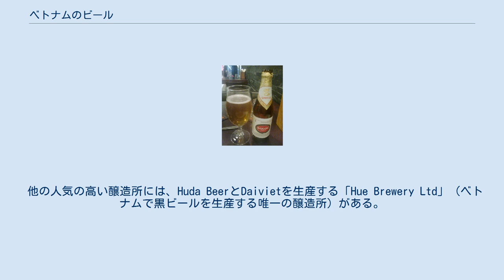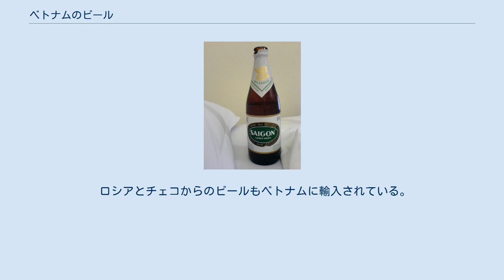ベトナムのビール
ベトナムのビールでは、ベトナムで製造および輸入されるビールの概要について記す。
 ラガーはベトナムで最も人気のある種類のビールである。
 ベトナムで最も人気のある3つのビールメーカーは以下のとおりである。
 2013年のデータによれば、これら3つのうち、ビア・サイゴンが最も人気がある。
 他の人気の高い醸造所には、Huda BeerとDaivietを生産する「Hue Brewery Ltd」（ベトナムで黒ビールを生産する唯一の醸造所）がある。
 人気の高い外国資本の醸造所には、タイガービール、カールスバーグ、ハイネケンなどがある。
 ハイネケンとタイガービールは、ともにベトナムの高級ビールの市場シェアの約85％を占める。
 ベトナムは、タイガーとハイネケンのアジア太平洋地域で世界最大の市場である。
 ベトナムは、は2015年の34億リットルから2020年に40億～4.25億リットルに増加し、ビール生産量を18～25％増加させることを目指している。
 ベトナムには約20の醸造所がある。
 これらのビールのほとんどはチェコとドイツ風のビールである。
 著名な醸造所には、ホア・ウィーン・ブラウスハウス（Hoa Vien Brauhaus）、ピルスナー・ウルケル（Pilsner Urquell）、ゴールドマルト（Goldmalt）醸造所などがある。
 ベトナムは様々な国からビールを輸入している。
 ベルギーの瓶ビールにトラピステ、シメイ、レフ、ヒューガルデン・ホワイトがある。
 ベトナムが輸入するドイツの瓶ビールの例に、MunchnerHofbrau、Warsteiner、Paulaner、ビットブルガー、エーデルワイス (ビール)、Kostricherなどがある。
 ロシアとチェコからのビールもベトナムに輸入されている。